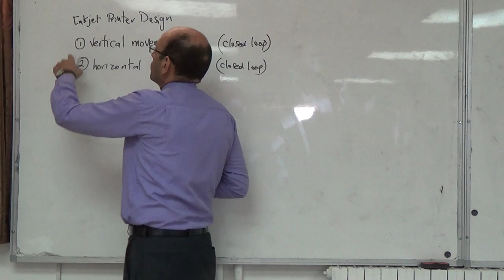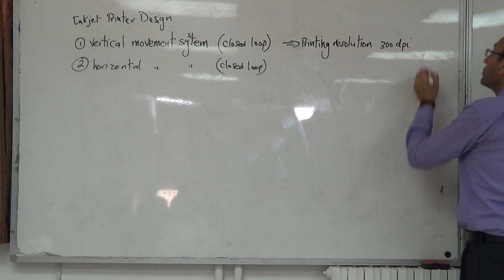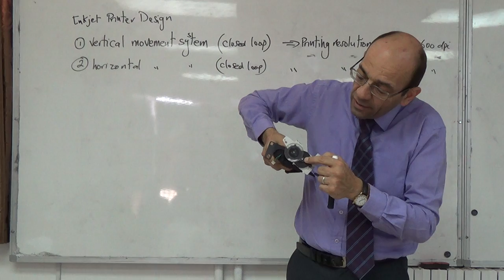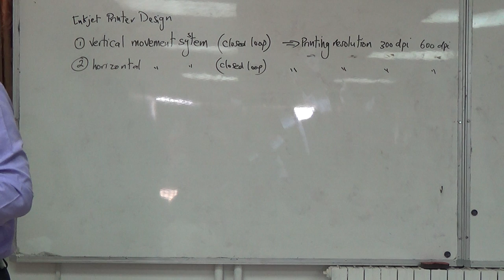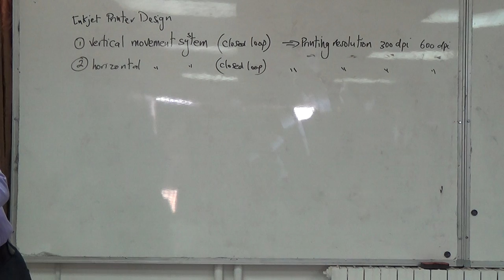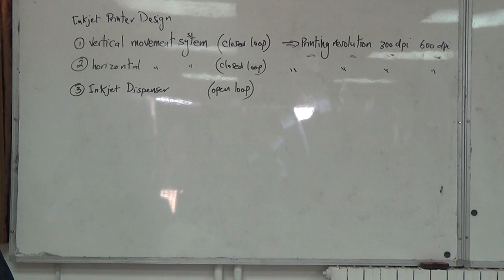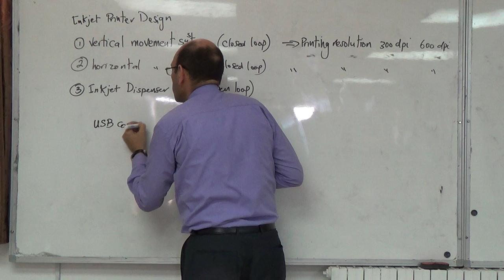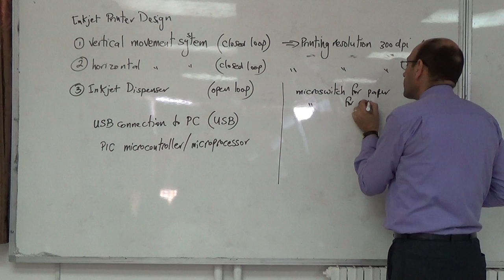Design of an inkjet printer II: Horizontal movement system, 13/10/2014